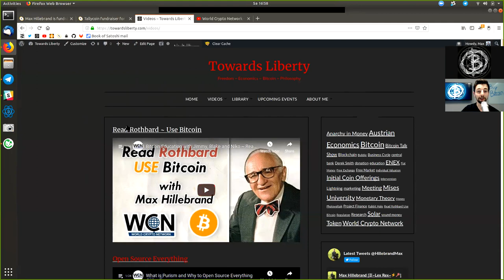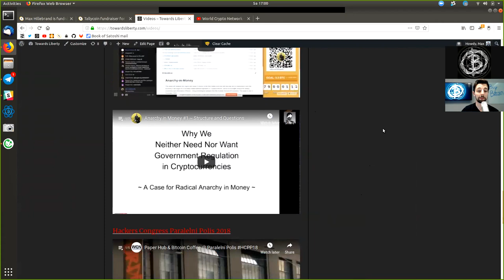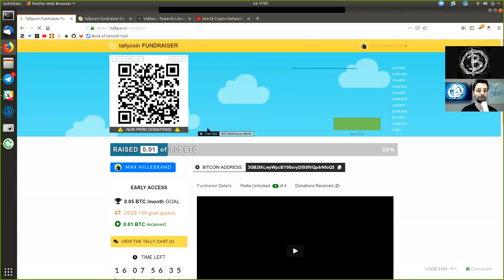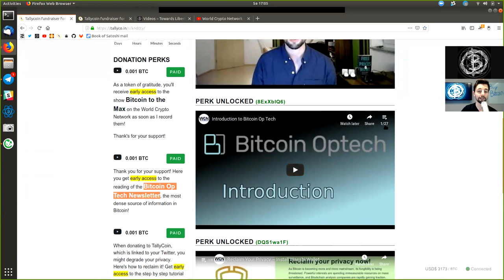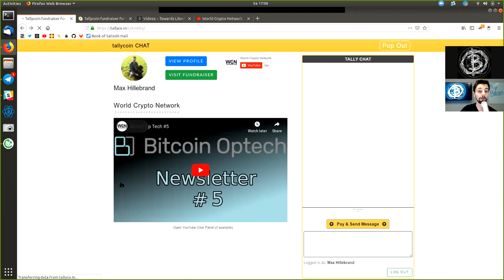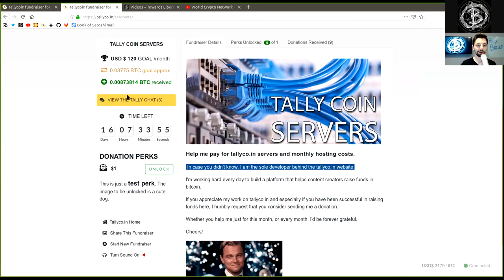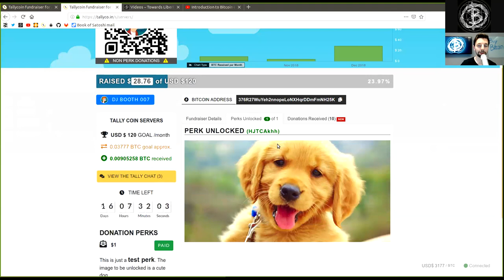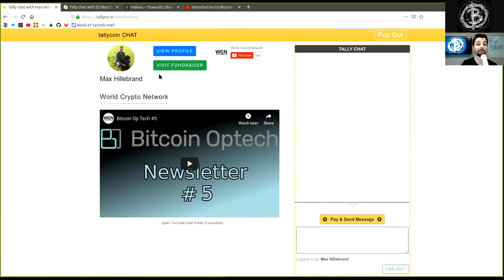How to Use Tally Coin and Support the WCN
Tallyco.in is a fundraising platform, similar to Kickstarter. We take NO fees!
Take orders for jobs, similar to Fiverr. Handle tasks or small projects for your donors.